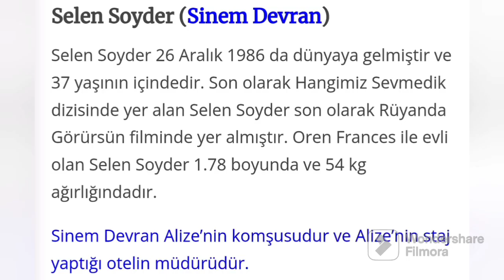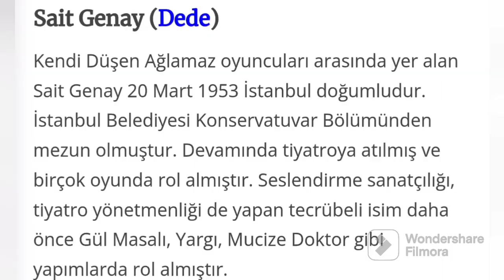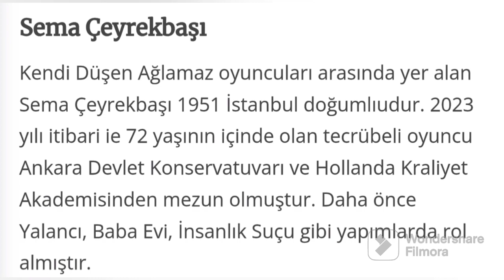Kendi Düşen Ağlamaz 3. Bölüm Fragmanı